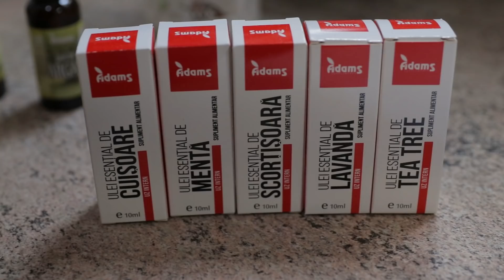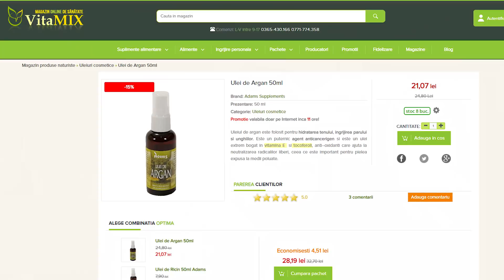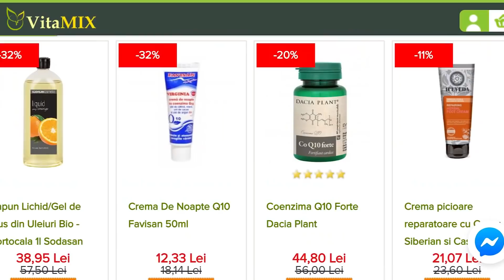10 uleiuri naturale care nu îmi lipsesc din casă+BENEFICII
Am făcut un top al uleiurilor naturale pe care le folosesc și al beneficiilor pe care le au. Veți vedea că sunt atât pentru uz intern, cât și extern și au utilizări multiple. ❤🌿